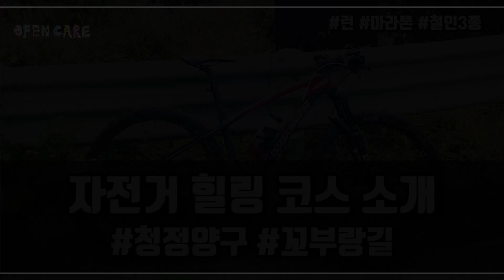자전거 힐링 코스 소개 청정양구 꼬부랑길 양구옛길 코스답사 | 오픈케어 | 함연식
오픈케어 철인입문클래스 멤버들과 함께 할 힐링라이딩 코스 답사를 다녀왔습니다.
차량이 거의 다니지 않는 옛길이라 자전거 타기에 최적의 코스!
꼬불꼬불 꼬부랑 길은 지루함을 떨치기에 딱이고요!

라이딩 답사 영상으로 랜선 여행 다녀와보실게요 :)

도전! 오픈케어!

+ 오픈케어 네이버카페